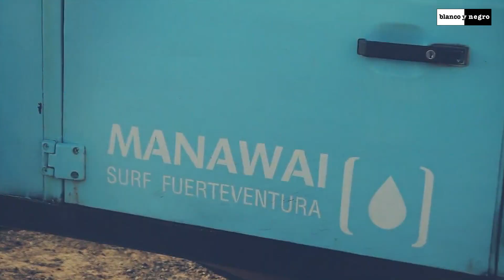Stereo Palma Feat. Craig David - Our Love (Malibu Breeze Edit) Official Video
Stereo Palma feat. Craig David - Our Love (Malibu Breeze Edit) - Blanco y Negro Music